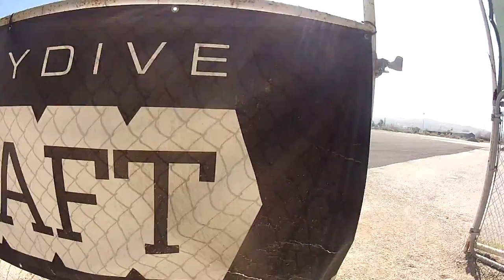Andrew Pierce Skydive Taft.